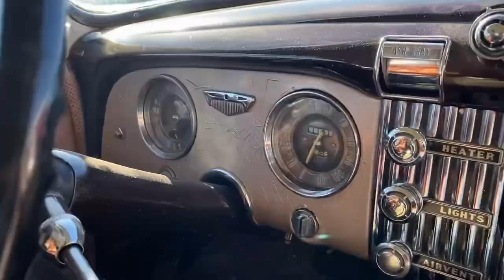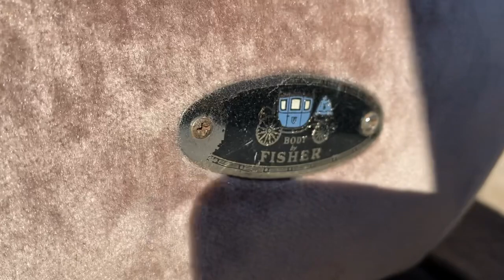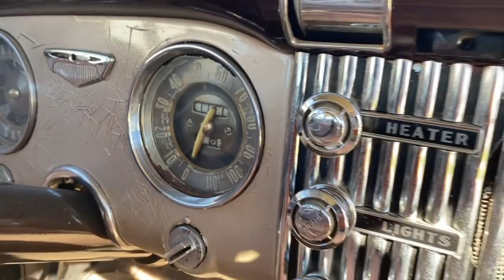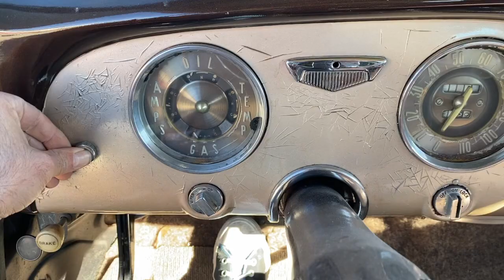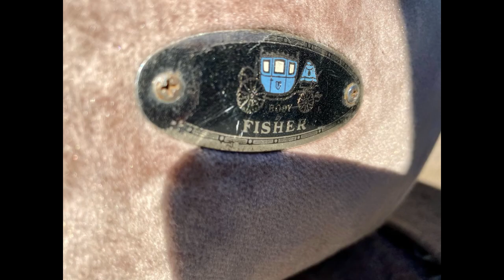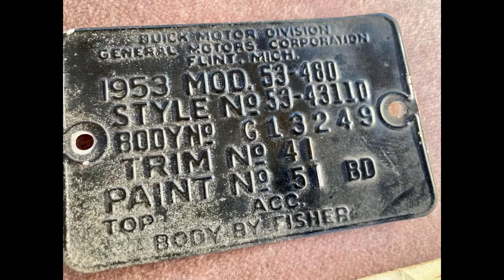1953 Buick 40 special coupe survivor